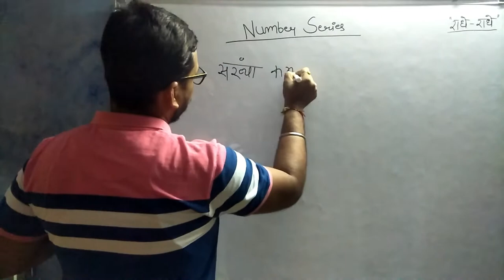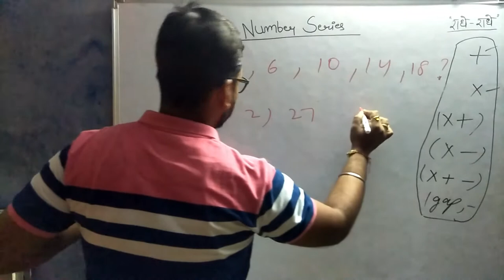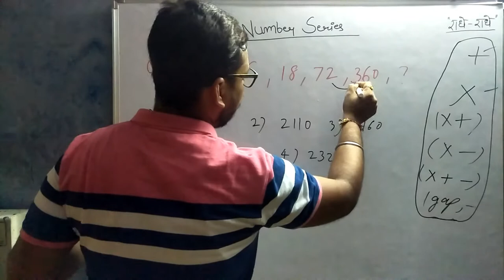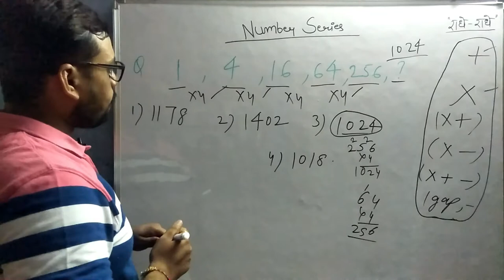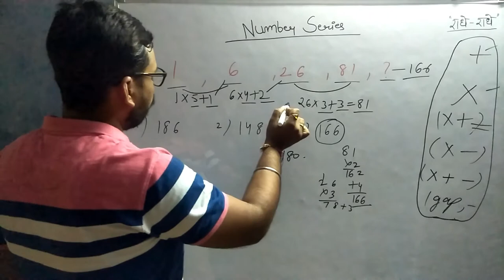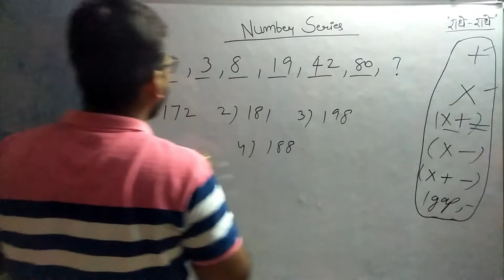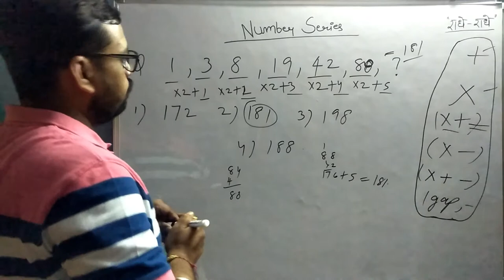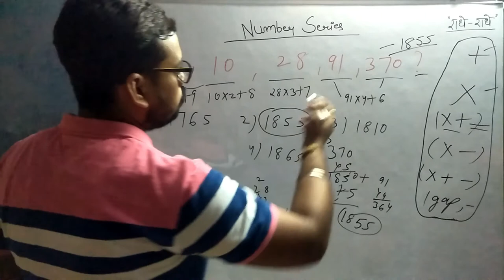NUMBER SERIES PART - 01.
RRB RAILWAYS I SSC I CGL 2020 Exams.